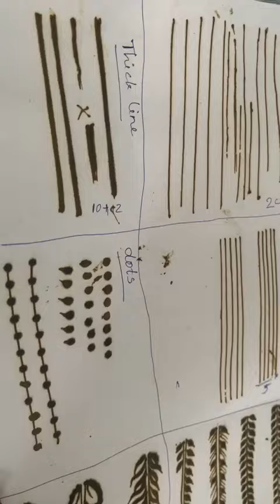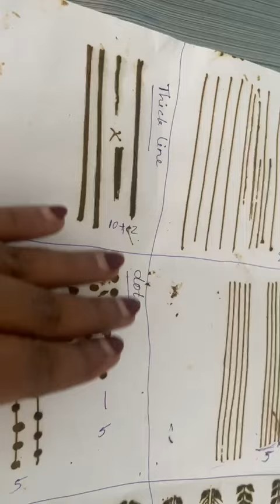Mehandi first class part-9. Dreams Academy🥰